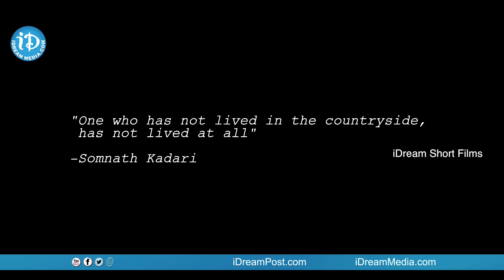Pannu (పన్ను) - The Tooth Of Fortune || 2017 Latest Telugu Short Film || iDream ShortFilms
Watch Pannu Pannu (పన్ను) - The Tooth Of Fortune Telugu Short Film, Starring Afzal Chotu, Sohail Ahmed, Saleem Bhai, Venu Gajavelly among others. Directed by Somnath Kadari and Music composed by David Raj Peddeti. Produced by Naveed Shareef, Sudhamshu Sekhar and Somnath Kadari.

Story:

According to an old myth, a Pannu (tooth) if buried under the ground, can bring lots of luck and fortune to those who bury it. An old farmer explains about this myth to the three children Ramu, Somu and Seenu. Getting excited with the old man's story, the children try their luck by burying one of their tooth underground. Watch the short film to know how their fortune unfolds!